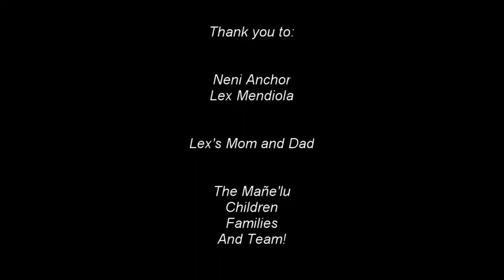Neni News Episode 1: Introduction to Neni News with Lex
With all these changes happening due to COVID-19, we wanted to direct news to kids for them to understand what is happening, what others are doing to keep them safe and what they can do to help. Neni News will also share what kids can do at home to continue learning and growing during this time.

This is also an opportunity for viewers at home to be featured on Neni News to share what they are doing at home to stay busy.

Episode 1 was the introduction to Neni News. We would like to thank PBS, the news anchor Lex Mendiola and his parents, logo artist Ava Lujan and her parents, and everyone else who made this first episode happen!!

We are excited to bring you more news!!